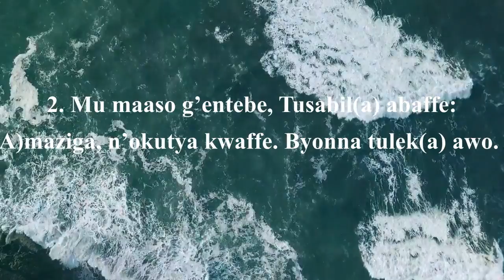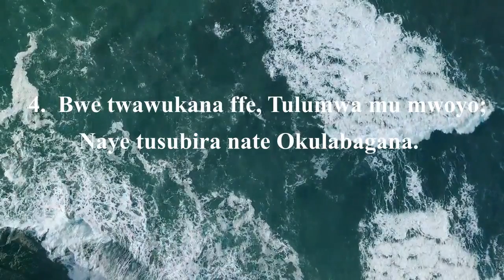Sda Church Worship Music 47 Balina Omukisa / Blest Be The Tie That Binds